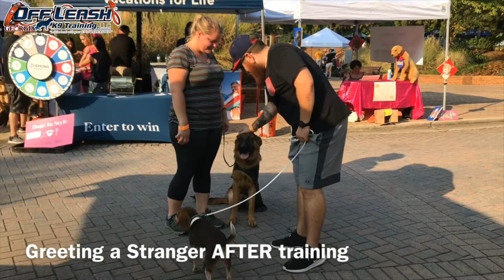Georgia | 7 Month Old German Shepherd | Off Leash K9 Training | Board & Train Atlanta